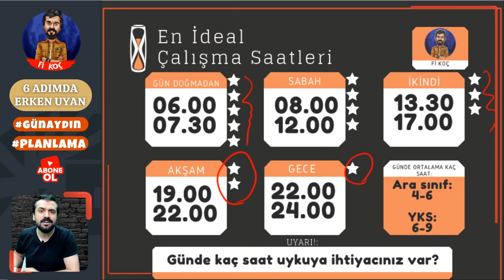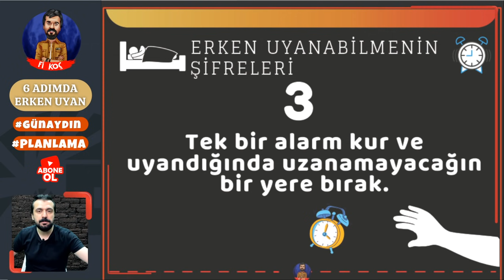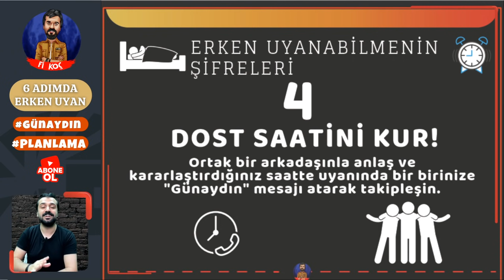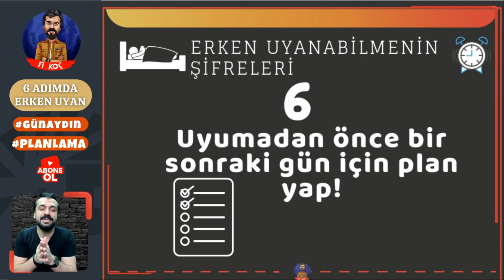6 Adımda ERKEN UYAN! | Kesin Sonuç!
6 Adımda hayatını değiştirecek yeni bir çalışma düzenine geçebilirsin! Bu videoda nasıl erken uyanabileceğini, en verimli ders çalışma saatlerinin ne zaman olduğunu, günde ortalama kaç saat uyuman gerektiğini ve ders çalışırken en etkili zaman kontrolünün nasıl olması gerektiğini anlattım. Beğendiyseniz BEĞEN butonuna basmanız ve video ile ilgili yorum bırakmanız bizleri çok mutlu edecektir.

Erken uyanmak
Nasıl erken uyanılır
Erken kalkmak
Sabah erken kalk
Uykudan uyanamamak
Erken kalkmak için öneri
Uyku düzeni nasıl kurulur